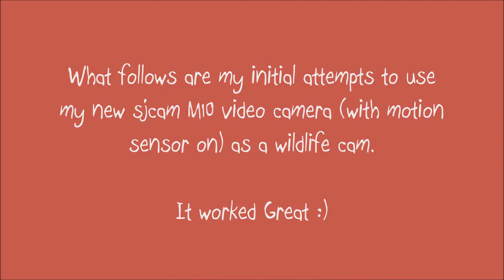Sjcam M10 as a Wildlife Cam - Success!!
I purchased a SJCAM M10 video camera just before Christmas, it arrived a few days ago. I've had it out and about playing with it and am massively happy with it so far (apart from the sound quality). This camera has a built motion activation so I thought it would be fun to try to use it as a wildlife cam – as you'll see in the video this was a huge success.

If your interested in learning more about this camera I'd recommend checking out the following video

Peace, love and light to you all (: